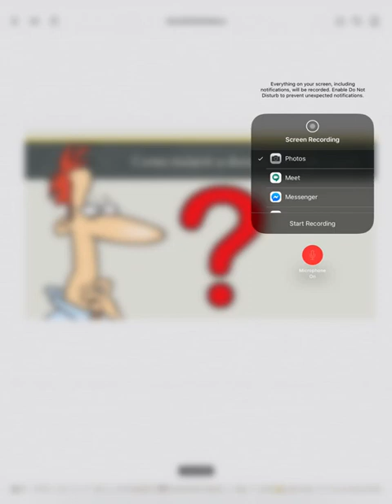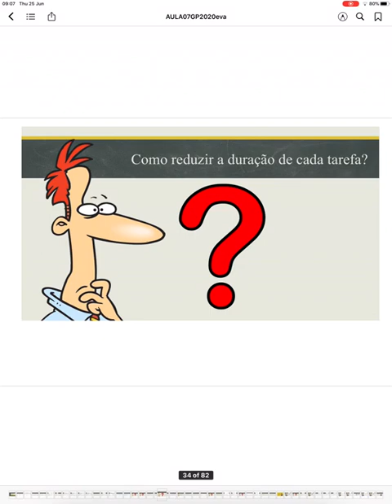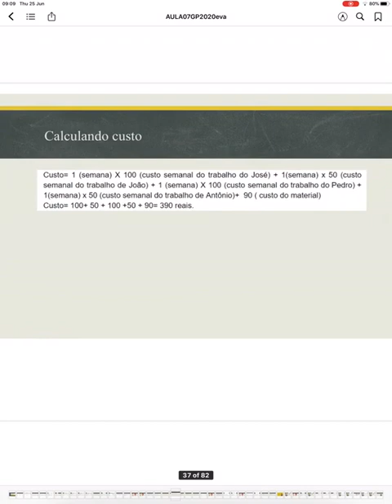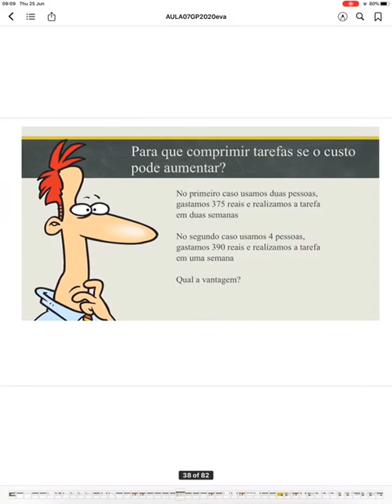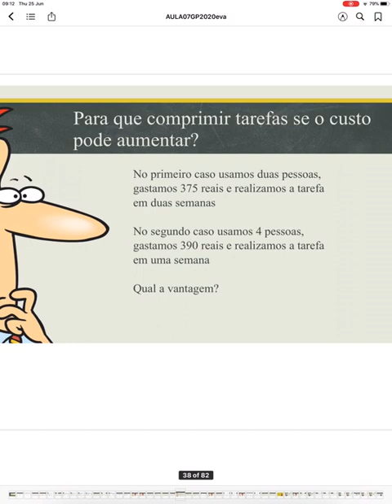Aula 70: Vale a pena tentar reduzir a duração de uma tarefa de um projeto?